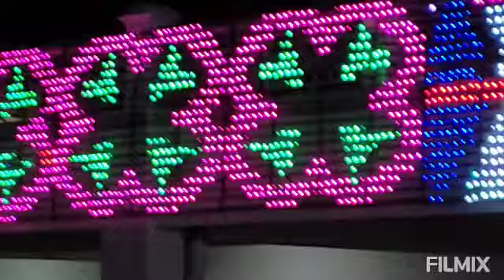Vlog 5th. Edappally തിരുന്നാൾ 🙏💖🕊️💖